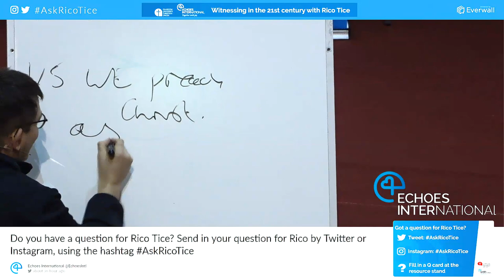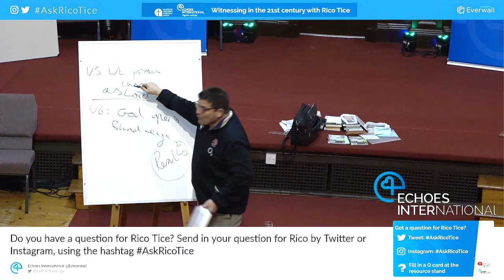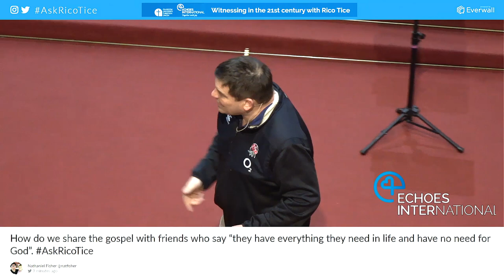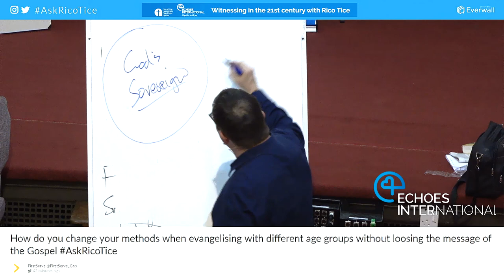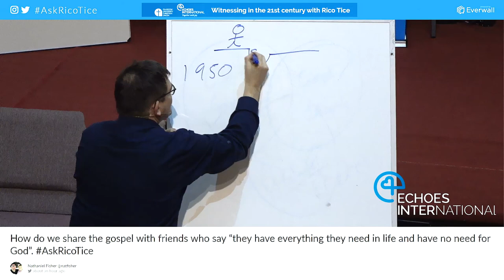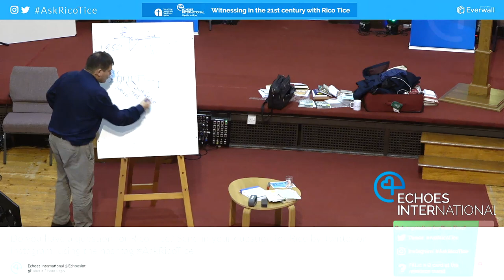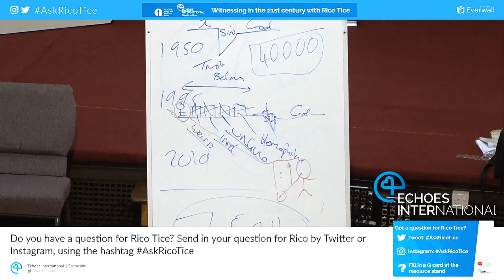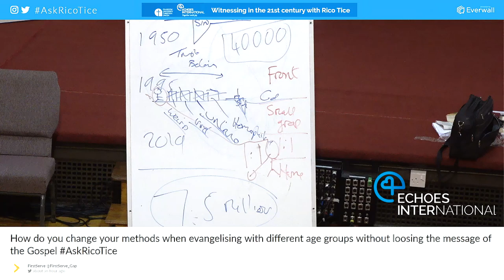Witnessing in the 21st Century with Rico Tice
Rico Tice taught us on this important subject of witnessing in the 21st Century.

Rico is the Senior Minister (Evangelism) at All Souls, Langham Place in London. His main role is to help the hundreds of enquirers about the Christian faith who come through the doors of the church each year. He has developed the Christianity Explored course, which introduces people to Jesus through studying the Gospel of Mark. Rico continues to inspire believers to share their faith in Jesus, and develop new course material through an active teaching and equipping ministry.